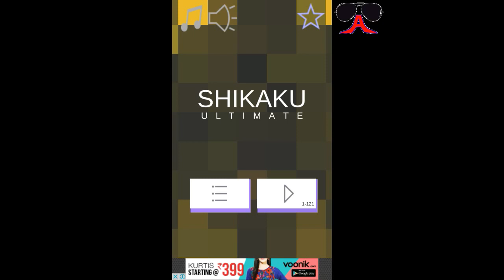shikaku ultimate level (121-140) solutions | walkthrough | android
video consists of levels: from

shikaku ultimate level 121
to
shikaku ultimate level 140

no??

thanks.
Visit once and give feedback